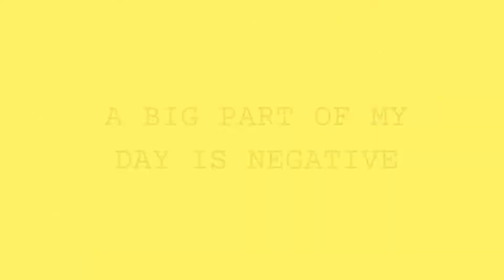School is negative - Teenager's thoughts // Just A Teenager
Coping with school stress - School is a stressful place

Hey teens!

Today I wanted to talk about something that I have been thinking about for a long time and that all teenagers agree with.  I feel that school is such a stressful and negative place, and we aren't taught to manage all of it. I used to be so negative after school and I stopped doing the things I loved. So I decided that I needed to find a way to cope with all of that stress and not let that negativity affect me.

This is what I use and love!

My favorite bracelets
My favorite necklaces